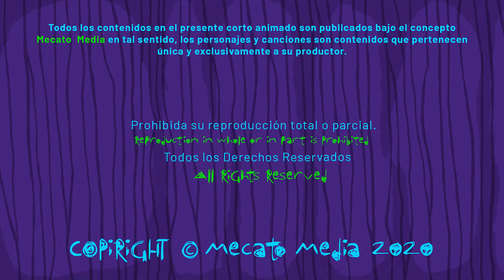Cumpleaños Feliz Amiga [Mecato Media]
¡Hoy es un día especial para ti Amiga, entre muchos otros!

Hoy, en tu cumpleaños, Amiga, te felicito,
Por ser un ser especial, un tesoro infinito,
Eres un alma que ilumina con su cálido abrazo,
Tu nombre es sinónimo de amor y apoyo.

Amiga, eres un ser de corazón noble y sincero,
Tu nombre evoca confianza y un lazo duradero,
Celebremos hoy tu existencia con gratitud,
Con abrazos, sonrisas y un canto de plenitud.

¡Feliz cumpleaños, Amiga, alma hermosa,
Que la vida te regale risas y mariposas,
Que cada día encuentres un motivo para sonreír,
¡Y que nuestra amistad perdure, sin fin ni medir!

Créditos